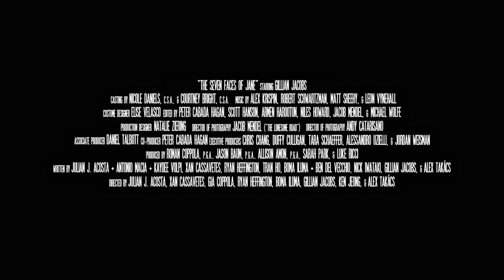The Seven Faces of Jane | OFFICIAL TRAILER